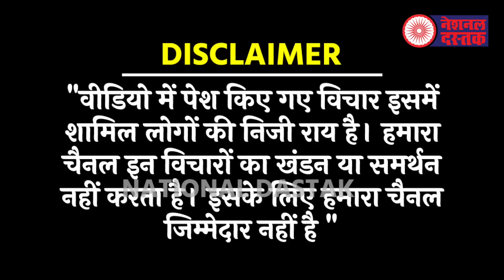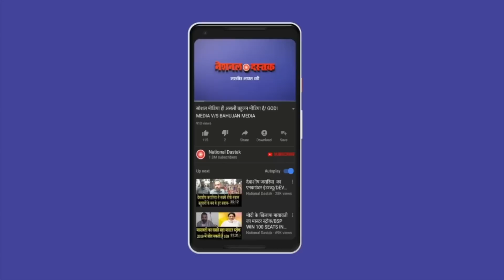नए संसद पर क्या बोले उदितराज/SHAMBHU WITH DR UDIT RAJ ON NEW PARLIAMENT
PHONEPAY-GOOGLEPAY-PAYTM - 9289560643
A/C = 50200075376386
IFSC = HDFC0000314
Editor-MANUJ
Camera person-